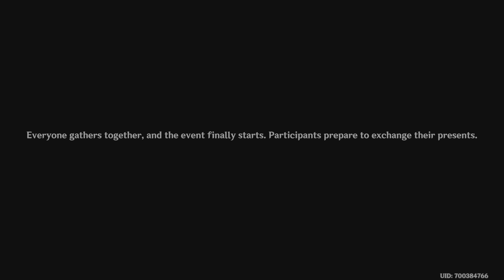Genshin Impact Archon Quest I Nilou Story 2.rész